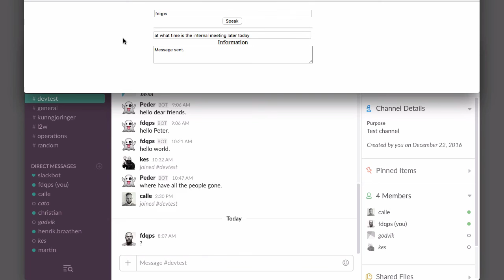Voice to Slack API test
A small demo of a voice message to text implementation for Slack.